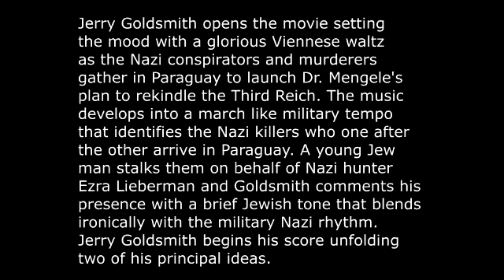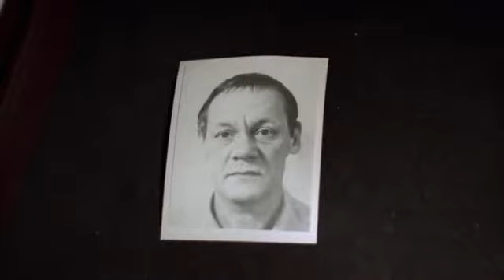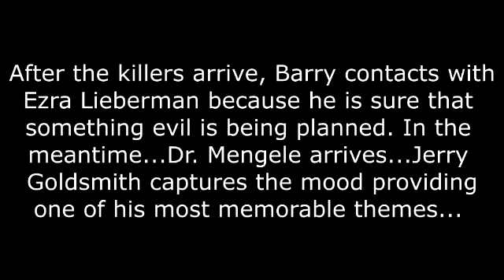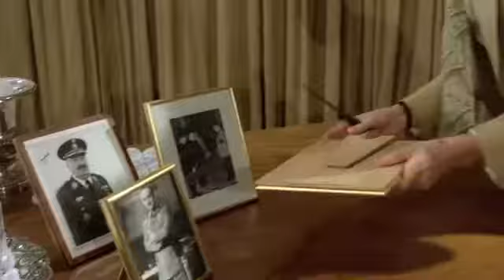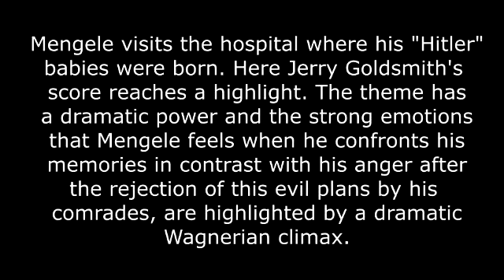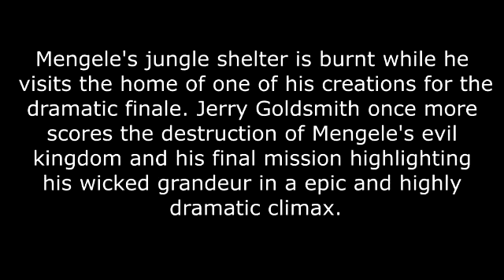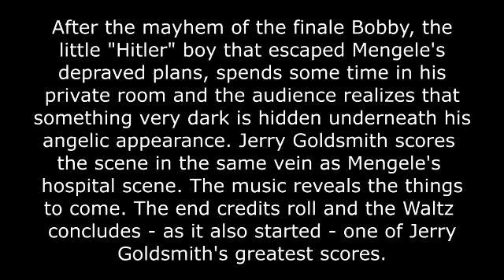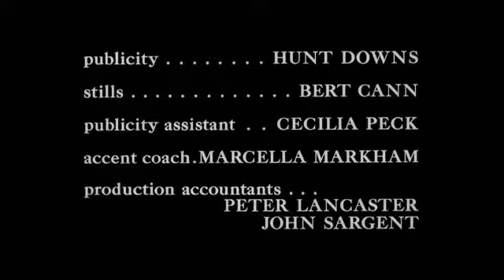Jerry Goldsmith - The Boys from Brazil (1978) score highlights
This is a montage of the most significant moments of Jerry Goldsmith's score for the 1978 movie THE BOYS FROM BRAZIL directed by Franklin J. Schaffner. The cues assembled are:
1) Main Title
2) The Killers Arrive
3) What Does He want
4) Find it; Don't Believe Me
5) The Hospital (movie version)
6) Jungle Holocaust (not the movie edit)
7) The Dark Room; End Title